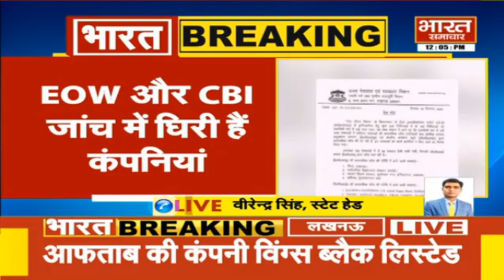Lucknow - भारत समाचार की खबर का बड़ा असर, पेयजल स्वच्छता मिशन में 8 कंपनियों को ब्लैक लिस्ट किया गया